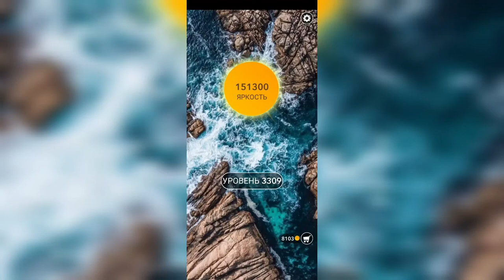Word / Слово Крест: Поиск русского кроссворда / Уровень 3309